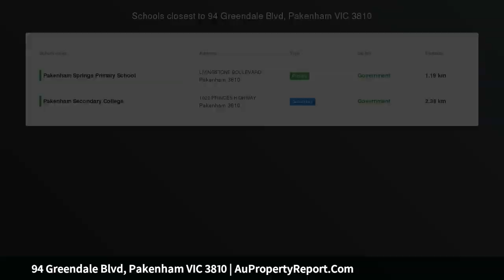94 Greendale Blvd, Pakenham VIC 3810 | AuPropertyReport.Com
94 Greendale Blvd, Pakenham VIC 3810
Property Type: residential land
TITLED BLOCK IN THE ARDEN ESTATE - 636M2